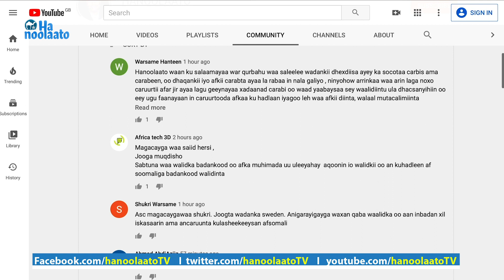FASAHAADKA FANKA MAANTA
Hanoolaato is independent Somali public media platform which was established in 2012 and based in Mogadishu the capital of Somalia and London, UK.

Hanoolaato is a bridge of trust between the Somali government and citizens focusing on their daily life circle, political, current news and social issues of local and diaspora.

Our main aim strategy is to ensure that the all Somalis  have the same rights to speak freely with no fear at all for their lives for  arresting or to be killed for their human expressions

We highlight and make debates about national critical issues and human rights, and miss interpretation of religion.

Hanoolaato urges to the Somali people to understand each other through discussions and talk shows

We also give an opportunity to disabled, oppressed and forgotten People those are variable and not considered as a part of the Somali community for a long time.